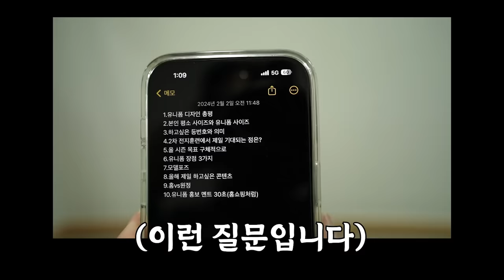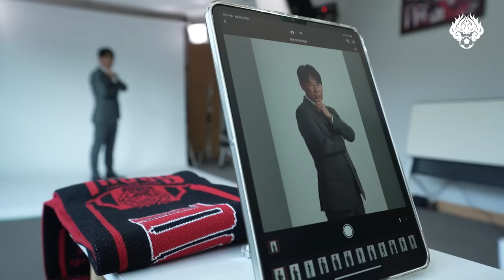새 유니폼 구매 아직도 고민하고 있다고요?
프로필 촬영 비하인드를 핑계로
수다 떨고 왔습니다
아직도 구매를 망설이시는 당신께
이 영상을 추천합니다